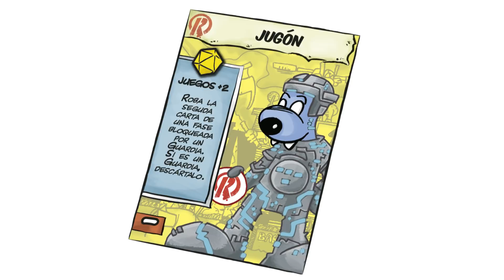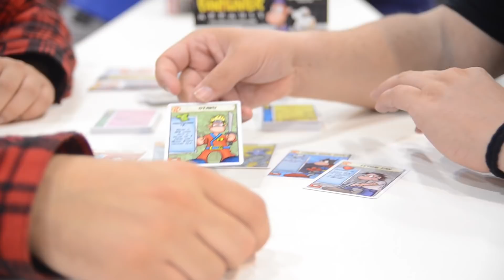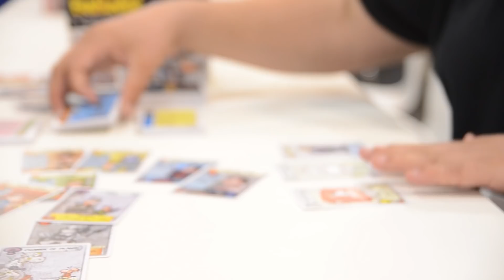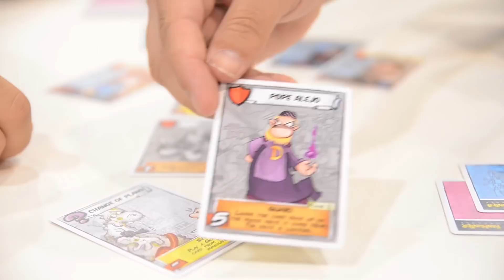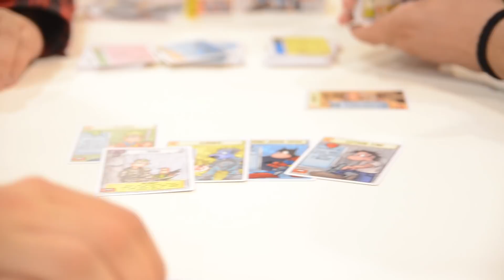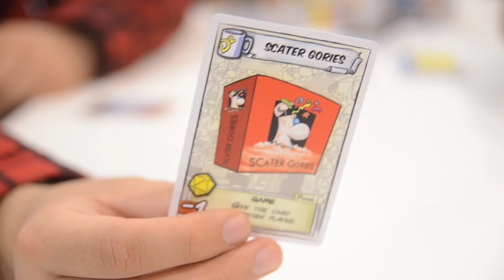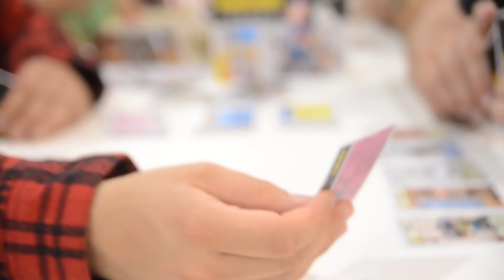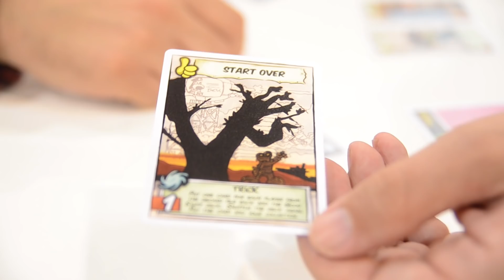Descubriendo Fanhunter Assault con Pak Gallego en la Feria de Essen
Descubrimos Fanhunter Assault con su autor, Pak Gallego, el nuevo juego de cartas del universo Fanhunter en la Feria Spiel '17 de Essen, Alemania. ¡Muy pronto en tiendas!